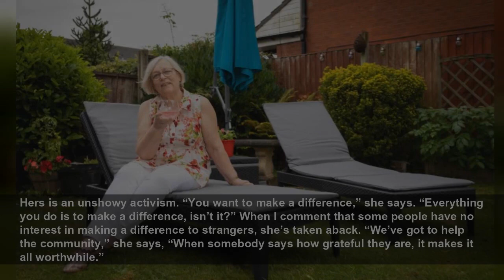The people making a difference: the food market pioneer taking on the cost of living crisis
‘I’m one of those people who says yes to things,” says Dorothy Bowker, sounding bewildered. I’ve just asked her why she decided to launch a community supermarket at an age when most people are enjoyin...
The Guardian
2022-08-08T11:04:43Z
‘I’m one of those people who says yes to things,” says Dorothy Bowker, sounding bewildered. I’ve just asked her why she decided to launch a community supermarket at an age when most people are enjoying a quiet and retirement, or spending time with their families. (Bowker, 75, is a mother of three, grandmother of nine, and great-grandmother of three.)
“I can’t say no,” Bowker admits. “People say, ‘will you do this thing?’ And I always say yes.”
The supermarket welcomes all, but particularly people on low incomes, families that are just about managing, and those who may have to choose between heating and eating. “Anyone can join,” says Bowker. “We don’t ask how much they earn. Sometimes we attract people who are more worried about food waste than cost, and they may pay extra. Other families are on benefits, and come regularly. You get to know everyone.”
When you hear somebody say how grateful they are, that makes it all worthwhile
She is concerned, as many are, about fuel prices. “People are struggling,” she says, “since energy bills went up.” Bowker herself isn’t immune. “I’m frightened to open my own bill!” she says.
The way she sees it, every penny her food market can trim from someone’s food bill is money they can put towards fuel, transport or school uniforms. “If someone can buy cheap food from us,” she says, “it gives them that bit extra to use on something else.”
Almost every day, Bowker is at the Bridge, arranging deliveries, locating stock, doing payroll or managing volunteers. “For the first few years,” says her sister, Lynda Lilley, “she lived it. It was her life. She was there every day, doing something. She is not a sit-back trustee; she’s a hands-on person. I am so proud of her.”
Bowker takes a hands-on approach because there’s so much to do. “Our warehouse is absolutely full,” she says. “So we’ve located a new warehouse, but that has a big cost implication.” They are always in need of more funds. “That’s the main challenge, really. How do we generate money to pay for all the things we need?” The Bridge runs a community cafe, but it’s not profit-making. “It’s more a service to engage with people through food,” she says.
Over the years, Bowker has seen her community’s struggles worsen – first austerity, now the cost-of-living crisis. “My family were always hard-working and community-minded, she says. “So I guess I thought it was normal to do charity work.”
Hers is an unshowy activism. “You want to make a difference,” she says. “Everything you do is to make a difference, isn’t it?” When I comment that some people have no interest in making a difference to strangers, she’s taken aback. “We’ve got to help the community,” she says, “When somebody says how grateful they are, it makes it all worthwhile.”
The furniture arrives in the middle of the UK’s hottest-ever heatwave, with temperatures in the high 30s, so Bowker must wait before she enjoys her garden chairs. “It’s far too hot!” she exclaims, explaining that she’s staying in the shade, as per government advice. But when the temperatures cool, she’ll be out there, unwinding after a long day of staffing issues and deliveries and warehousing queries at the Bridge. “It will be lovely,” she says.